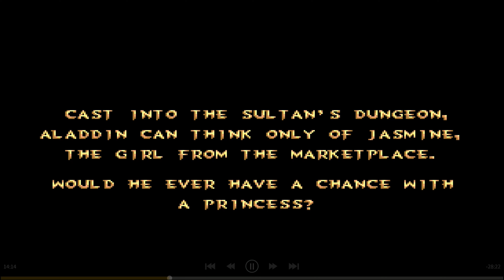Disney Aladdin Remastered PS4 Pro - Full Walkthrough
Full Walkthrough of Aladdin Remastered for PlayStation 4. Game is part of DISNEY CLASSIC GAMES ALADDIN AND THE LION KING.